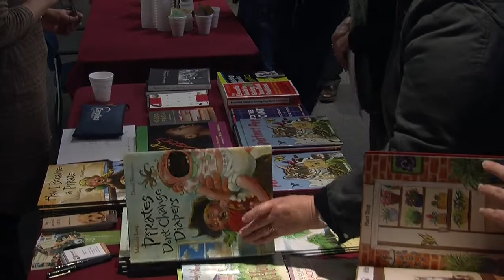The Writing Show Episode 3: The Children's Market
What does it take to get a children's book published? Four published authors share their experiences and their suggestions. Our panel includes Melinda Long, author of the NYT-bestselling How I Became a Pirate; Samantha Bell, a Sylvan Dell author; Kate Salley Palmer, who started her own children's book imprint; and Dinah Johnson of Columbia, who has published several children's books with Henry Holt & Co.

March 20, Spartanburg, SC